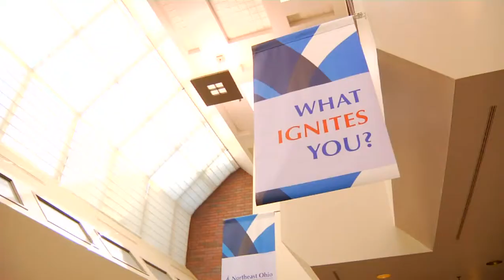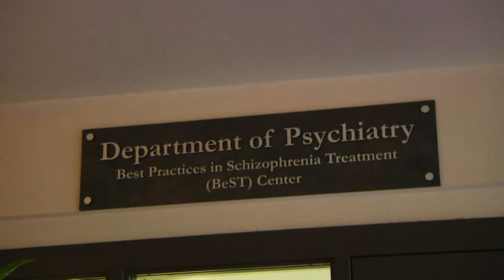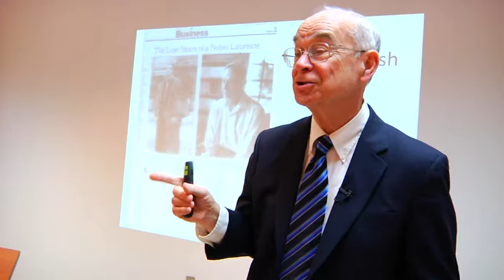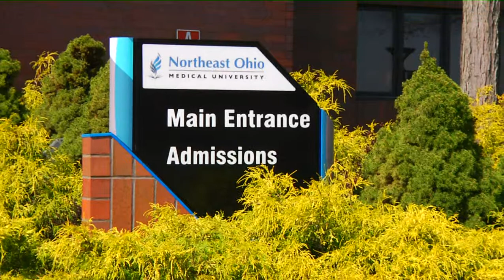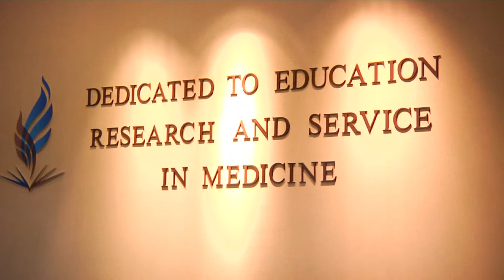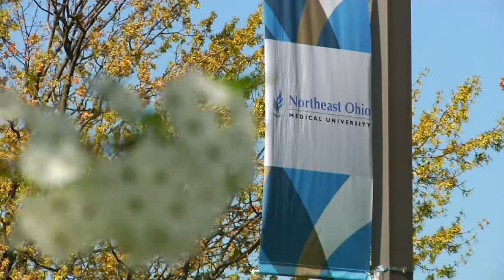NEOMED's Department of Psychiatry: Excelling through Collaboration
Northeast Ohio Medical University (NEOMED)'s Department of Psychiatry trains undergraduate medical students, offers a general psychiatry residency in partnership with Akron General Health System and Summa Health System and has an affiliation with a child and adolescent psychiatry fellowship based at Akron Children's Hospital. The Department of Psychiatry is also an incubator for bringing evidence-based and promising practices to hospitals, clinics and communities. The department is home to the Best Practices in Schizophrenia Treatment (BeST) Center, the Ohio Criminal Justice Coordinating Center of Excellence and the Ohio Program for Campus Safety and Mental Health.